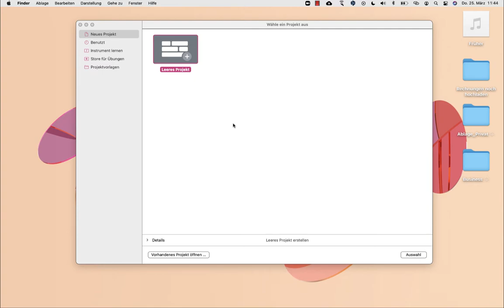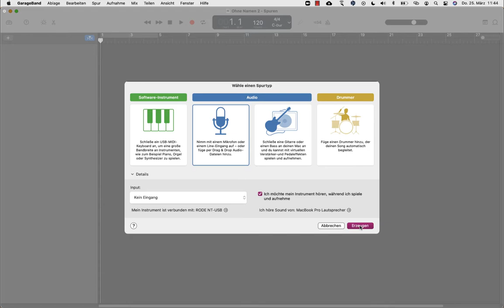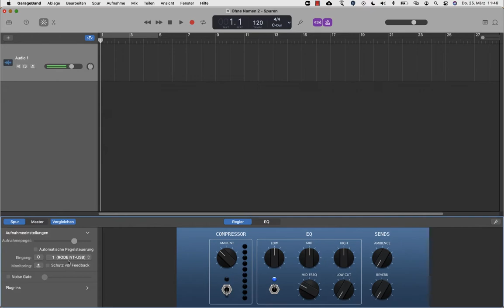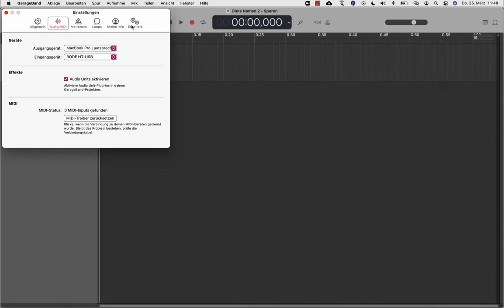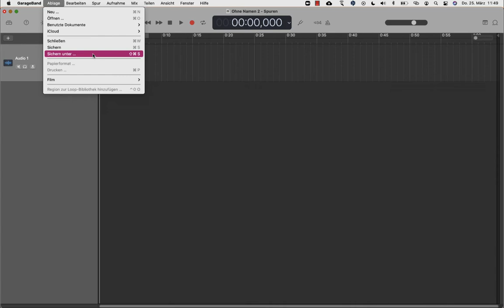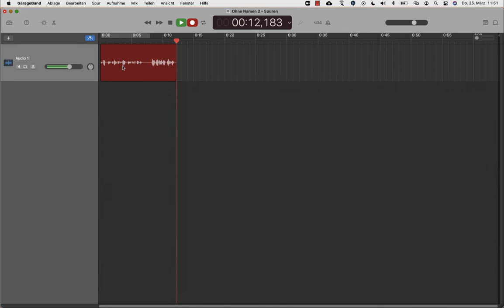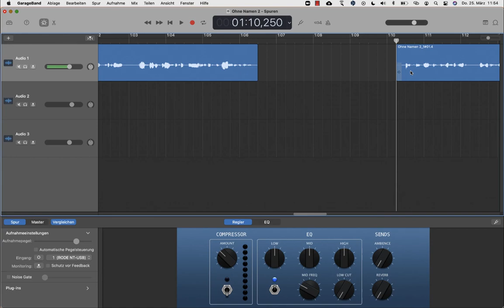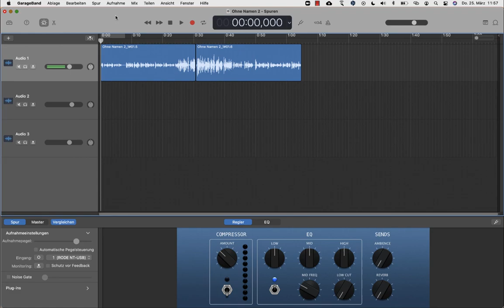Podcast aufnehmen mit Mac iOS | GarageBand Tutorial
In diesem Video lernst du die ersten Schritte für deine Podcast Aufnahmen mit dem Mac iOS Programm GarageBand. Dieses ist auf deinem iMac oder Macbook bereits vorinstalliert und sollte in deinem "Finder" unter "Programme" zu finden sein.

Ich zeige dir, wie du deine Stimme aufzeichnest, Versprecher rausschneidest, welche Einstellungen du vornehmen solltest und wie du deine Aufnahme für deinen Podcast als mp3 Datei exportierst.

Wenn du mit deinem Podcast noch ganz am Anfang stehst und gerne erstmal einen Überblick darüber hättest, was du alles braucht und was es zu beachten gibt, hol dir gerne meinen kostenfreien Leitfaden als E-Book

Happy Podcasting!
Christina ☀️